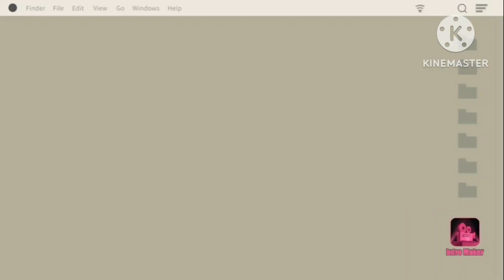KUNDALINI JAGRIT PRANAYAMA AND YOG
Hello friends,

KUNDALINI means circular or coiled.
In yoga, Kundalini applies to the life force
lies like a coiled serpent at the base of the spine in the Muladhar cycle.

kundalini jagrit's purpose is to awaken mental to spiritual enlightenment.

kundalini energy is the ultimate life force energy.
Practising kundalini yoga is used as a tool to
expand consciousness and reach a state of lightness, happiness and unlimited powerful vital energy.

Sangita Chaubey.